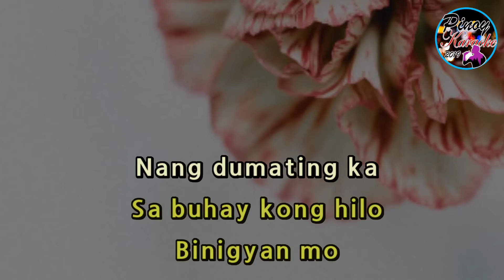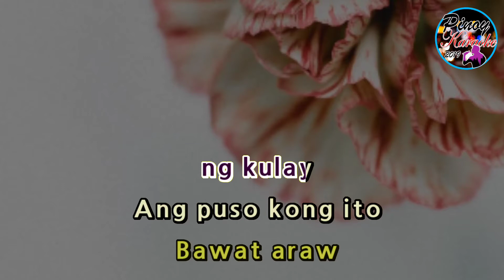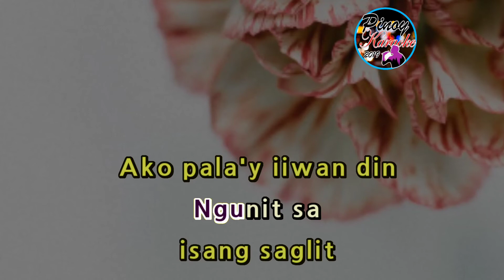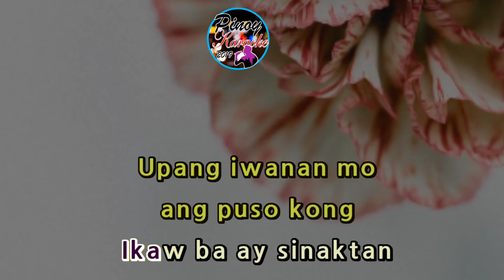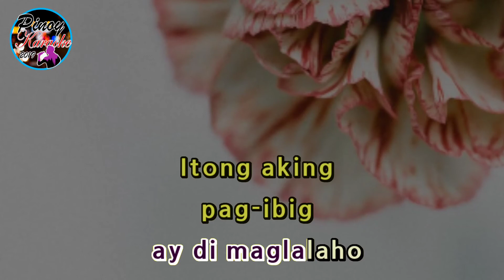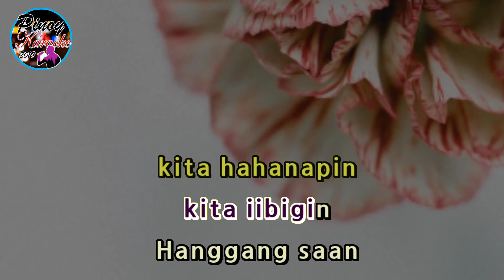Hanggang Kailan by Angeline Quinto (Karaoke : Lower Key : F)